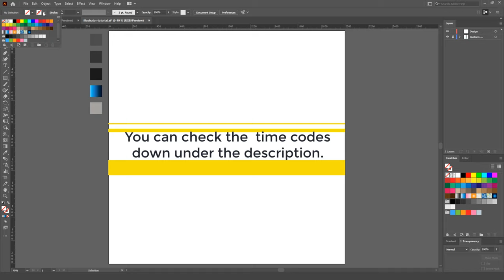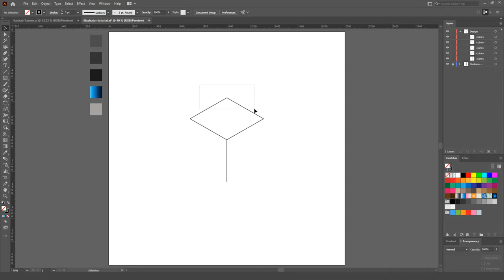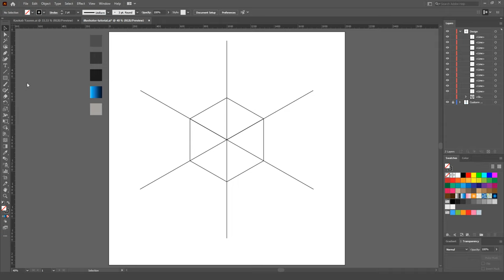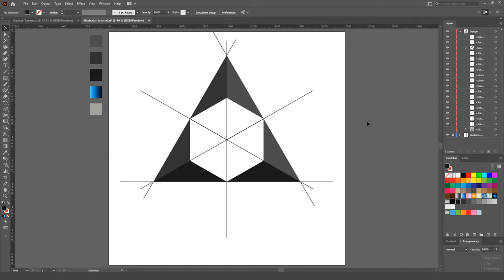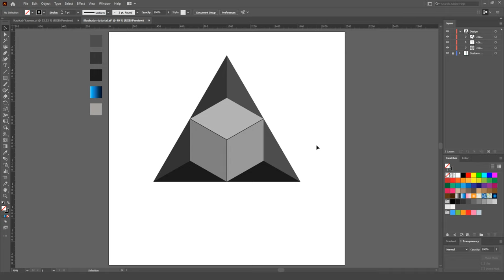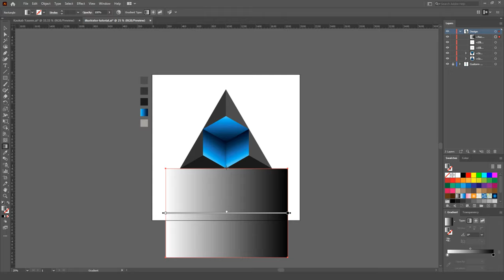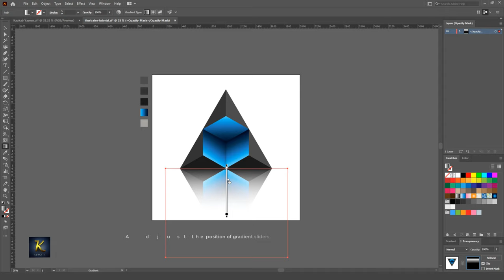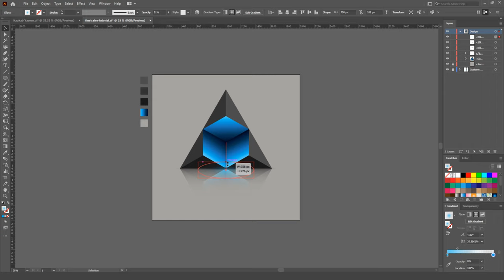Illustrator Logo Design Tutorial (Trigon)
Illustrator Logo Design Tutorial - Explore the world of 3D logo design with this Adobe Illustrator tutorial! In this guide, we'll primarily utilize essential tools such as the Line Segment Tool, Rotate Tool, and Shape Builder Tool. To achieve a captivating three-dimensional appearance, three distinct shades of grey are applied to the outer triangular shape, while the inner part features a dynamic blue gradient. Elevate the design further by incorporating a drop shadow, image reflection, and a touch of light effects. Dive into the creative process and bring depth to your logos!

📝 Timestamps:
► 0:00 - Welcoming You to the Channel
► 0:10 - Showcasing Creative Brilliance
► 0:34 - Unveiling the Logo Design Process
► 9:31 - Crafting a Perfect Drop Shadow
► 10:40 - Creating Reflections: A Step-by-Step Guide
► 13:05 - Illuminating Your Design with Light Effects

Embark on a design journey with me as we delve into each step of the process. From logo design to mastering advanced techniques like drop shadows and reflections, this video is your gateway to enhancing your design skills.

I am Kaukab Yaseen, representing Kdigits. On my channel, you'll discover a wealth of free learning resources for Adobe Illustrator and Adobe Photoshop. Explore a variety of videos covering design techniques that are sure to elevate your professional skills.

Join me in this dynamic community of learners, where creativity knows no bounds. We believe in fostering a collaborative space where questions are encouraged, ideas are shared, and skills are honed together. Every tutorial is crafted with your growth in mind, providing not just knowledge but a platform for you to express your unique design perspective.

This is more than a channel; it's a gateway to a thriving creative community. Together, let's transform learning into a collective journey. Your artistic evolution starts here at Kdigits.

Let's build a community of passionate creators. Your creative journey starts now! Shape the Future of Design with Kdigits - Where Design Meets Inspiration!